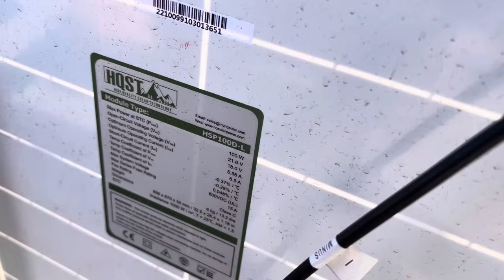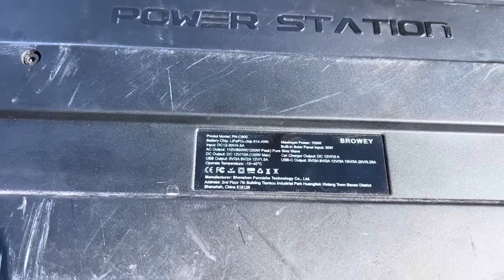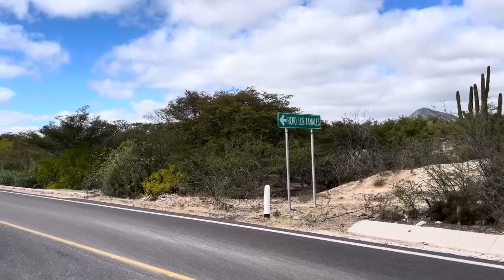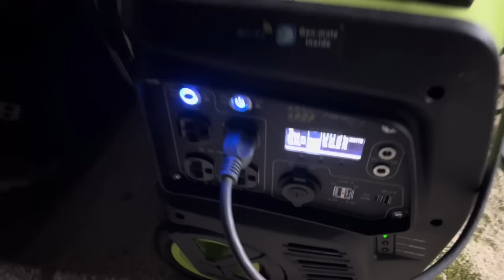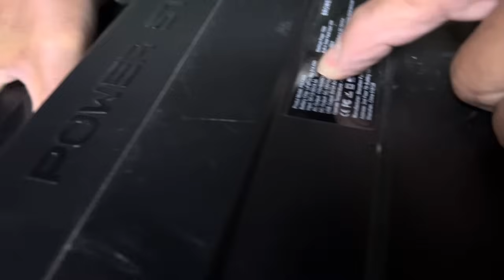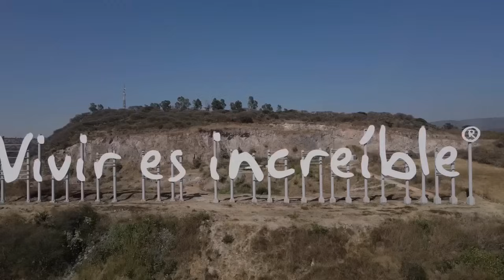Nos regalaron un generador solar gracias a Jaime de Chicago !